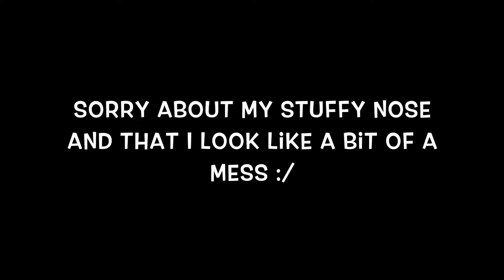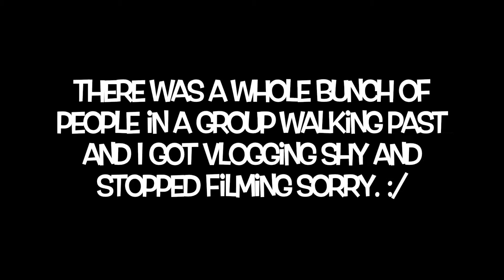I FLICKED NAIL GLUE IN MY EYE + VIDCON AU ( Day 3- Part 1)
Hey Guys,

So from the 19th- 23rd of September 2019, I went on a trip to Melbourne for Vidcon Australia but also for my birthday. So here is part 1 of day 3 of what I got up to and what my day entailed.

~ " I Told You So' by Lvly

Ali Xx